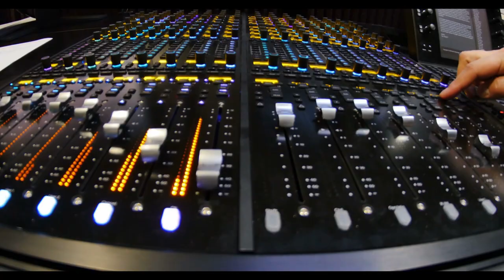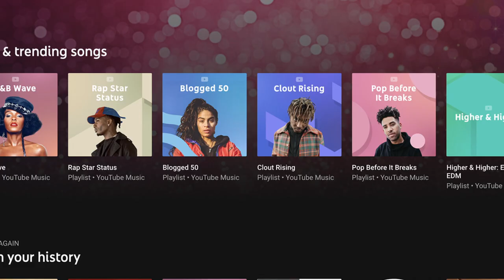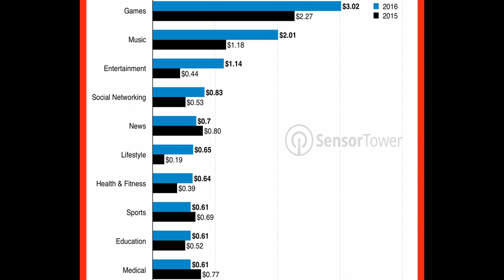How Nigerian Music Is impacting Africa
Impact of Nigerian music in Africa.
Music is a social activity in which almost everyone participates in Africa. Music highlights African values by incorporating various traditions that are accompanied by a melody. Music is used to commemorate many important events, such as marriages, births, and rites of passage. In terms of cultural output, social connectedness, and internet influence, Nigerian music is incomparable to that of other African countries. Others, as well as the most ardently adventurous audience, remain in the dark about the country's artistry. Many people attributed Nigerian music's success to the country's population. Others believe that Nigerian musicians are more sedulous than their African counterparts. Though both schools of thought contain some truth, they are not factual. But what are the impacts of Nigerian Music in Africa? Stay with us as we unravel the impacts of Nigerian music in Africa.
Unity and connectivity.
Although there are many different types of music in Africa, there are some common elements, particularly within regions. The concept of music in Africa, particularly in Sub-Saharan Africa, differs from that of other regions and cultures. In Sub-Saharan Africa, the roles of music and dance are intertwined, and music intersects with every aspect of life, expressing life through the medium of sound. Music, by helping to mark significant life events, helps to emphasize the divine and eternal value of human life. African music also helps to bring people together in a variety of ways, strengthening the fabric of the community and reinforcing people's commitment to supporting one another and the community in the pursuit of mutual health and prosperity. Another important function of music in Africa is as a mode of communication. Talking drums, signal drums, songs, and griot sagas all communicate different types of important information.